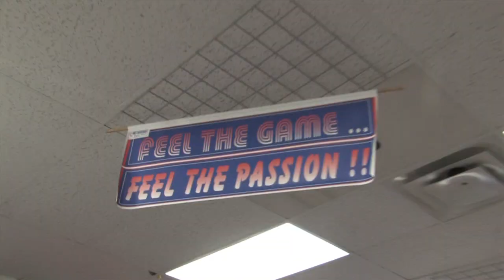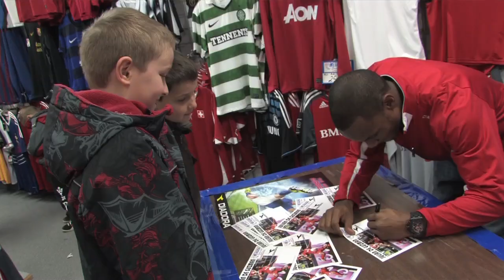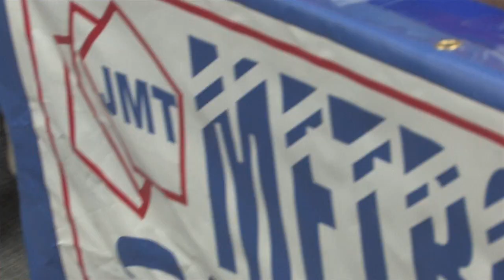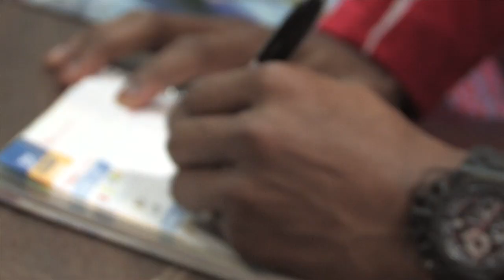Julian De Guzman @ JMT METROSPORT the soccer store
Toronto FC midfielder Julian De Guzman stopped by his old stomping grounds, JMT METROSPORT the soccer store, to sign some autographs and talk to us about the 2012 season.